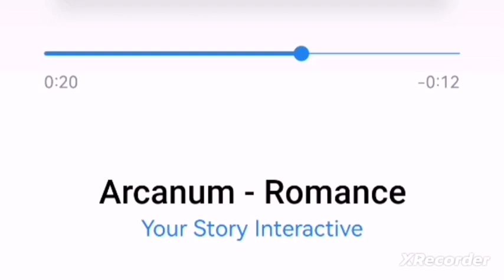💎 Arkanum müzikleri - Romantizm / Romantizm Kulübü 💎